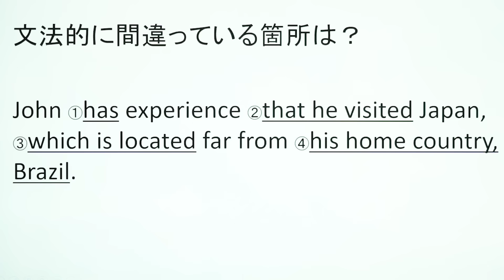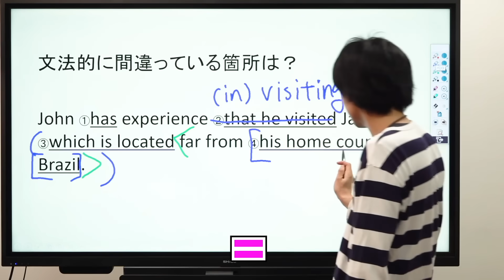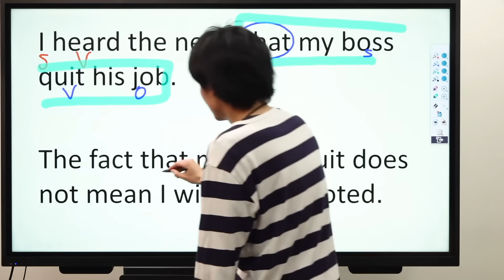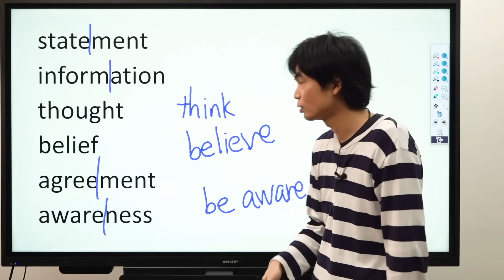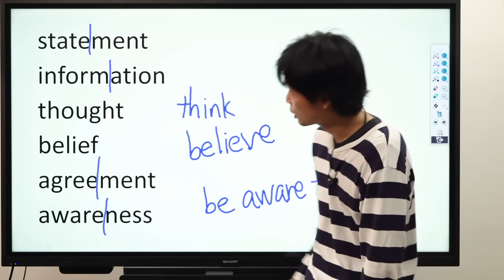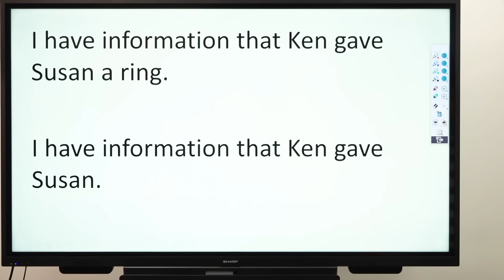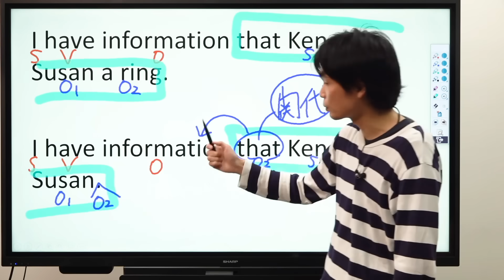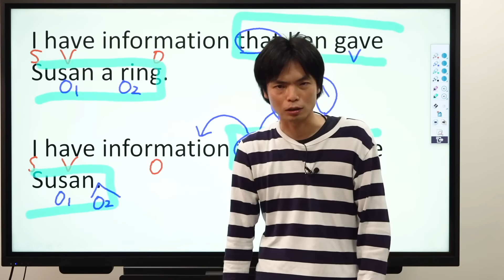同格のthat【基礎英文法講座第79講】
同格のthatは英作文で間違いが連発する文法事項。回避する方法教えます！関係代名詞のthatとの見分け方も解説。

使用機材：Black Magic Design ATEM Mini Pro

毎週月曜日から金曜日まで毎日配信！